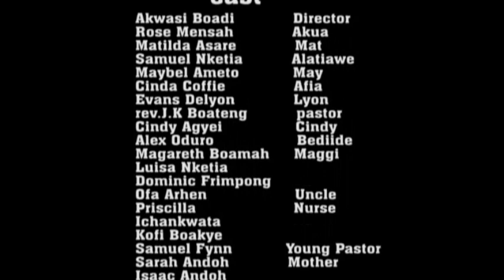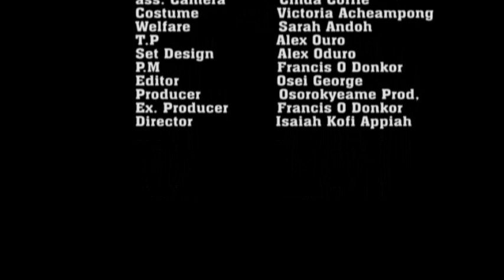EBEDANI - KUMAWOOD GHNA TWI MOVIE - GHANAIAN MOVIES